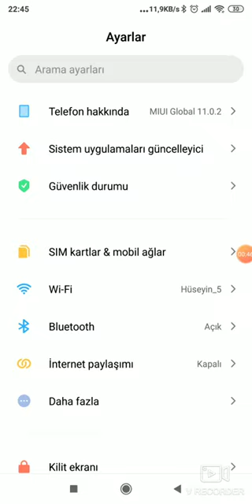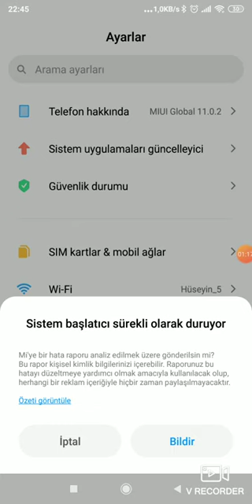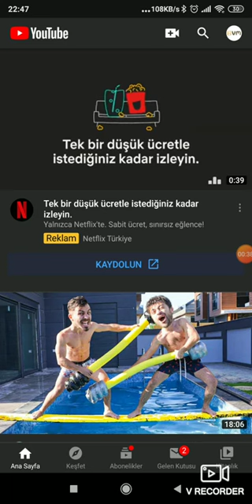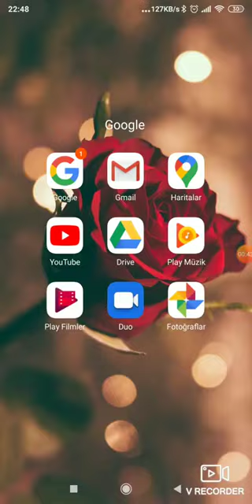Mi telefonlarda Sistem başlatıcı durduruldu hatası ve çözümü System starter stopped